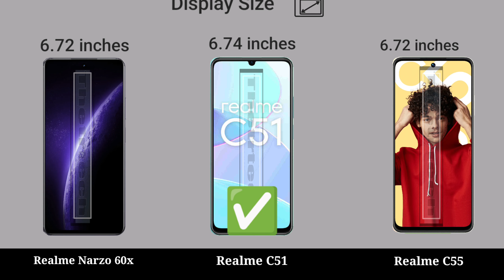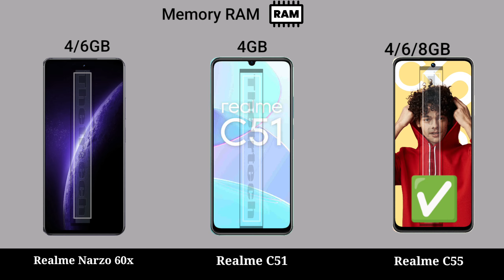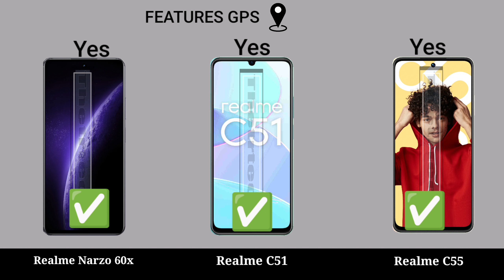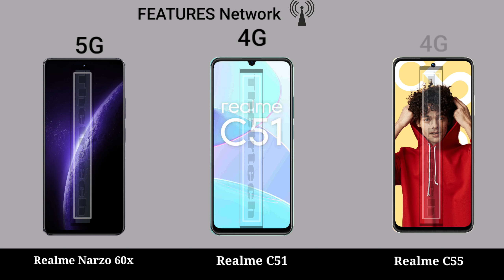Realme Narzo 60x vs Realme C51 vs Realme C55 Mobile Review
Realme Narzo 60x vs Realme C51 vs Realme C55 || Realme C55 vs Realme C51 vs Realme Narzo 60x - Full Mobile Comparison Video